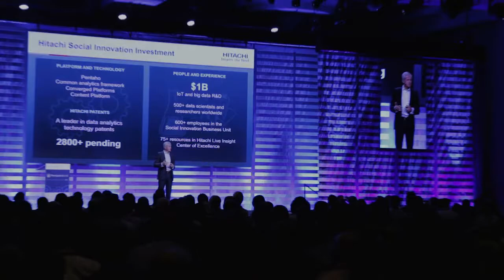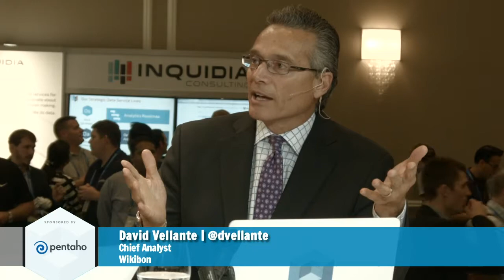Kevin Eggleston, Hitachi Data Systems - PentahoWorld 2015 - PWorld15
01. Kevin Eggleston, Hitachi Data Systems, visits theCUBE. (00:20)
02. Social Innovation at Hitachi. (01:26)
03. The Pentaho Go to Market Plan. (03:22)
04. The Origins of the Hitachi-Pentaho Acquisition. (04:14)
05. How Hitachi's Industrial Plan Differs from GE. (05:15)
06. The Hitachi Ecosystem and the Strategy of IOT. (08:34)
07. Hitachi and the Train Business. (11:03)
08. Hitachi's Digitizing Process. (12:18)
09. The Industry to Shift to Private Companies. (14:44)
10. The "Bumper Sticker" for PentahoWorld 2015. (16:23)

Hitachi wants to dominate in IoT

Solving the Internet of Things (IoT) problems is a major priority for Hitachi Data Systems Corp. (HDS), as demonstrated by its recent acquisition of Pentaho Corp. The Japan-based company built a relationship with Pentaho based on “mutual interest” while Hitachi looked at “hundreds of companies” that handled IoT and Big Data.
“There was simply no question who the best acquisition was, and that was Pentaho,” said Kevin Eggleston, SVP of social innovation and global industries at Hitachi Data Systems (HDS).

Eggleston characterized the organization of Hitachi as historically operating like a conglomerate. However, IoT “has really brought us all together,” he told Dave Vellante and George Gilbert during an interview with theCUBE, from the SiliconANGLE Media team, at PentahoWorld 2015 in Orlando.

Embedding Pentaho into everything

Currently, HDS has a global sales force of 2,000 employees in the field globally. Eggleston promised a vast expansion, as well as Hitachi’s plan of “embedding Pentaho into everything we do from a solutions perspective.”

Eggleston described HDS’s ecosystem as “huge.” Furthermore, Eggleston stated, “If you’re not partnering to deliver value in this space, you’re not going to be successful.” Despite the company’s 500 data scientists on staff, Eggleston said HDS chooses to partner with the right companies. “We’re really good at a lot of things, but we also recognize we aren’t good at everything. We aren’t too proud to admit that there may be companies that are better of some elements of a solution.”

Our goal in IoT is “to make that [IoT] pie bigger, faster” said Eggleston. “We’ve sensorized everything that we do… so we can deliver great reliability, whether we’re making a compressor or a wind turbine or a gas turbine. We turn that into valuable data to make stuff run better and ultimately to provide new revenue models to our customers.”